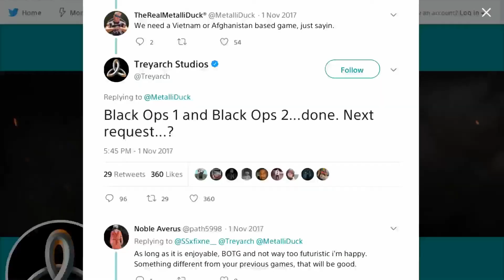Call of Duty 2018 - Treyarch Tease Time Line?!